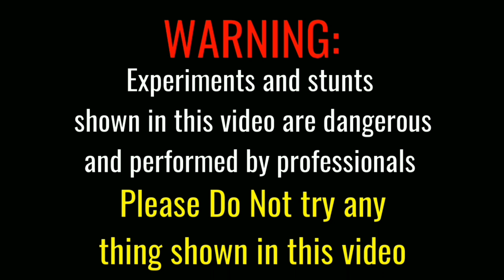Testing Different types of Sky Shot || CG KE EXPERIMENT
Hello Dosto mera name hai Raghav...
Guys es video me maine different types ke sky shot ki testing ki hai...